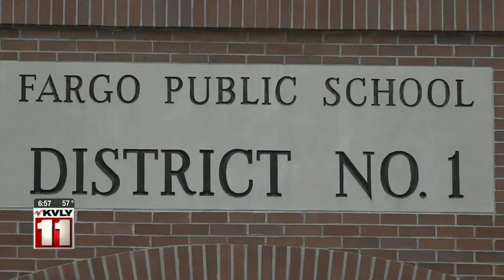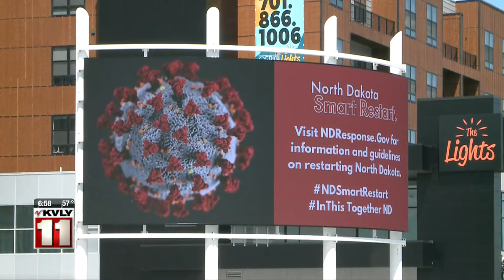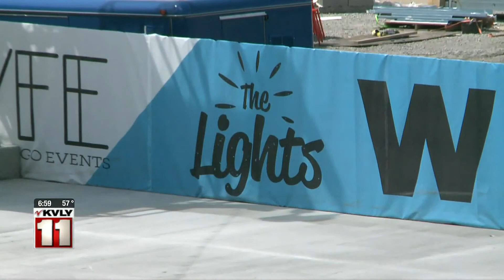Valley Today August 4th